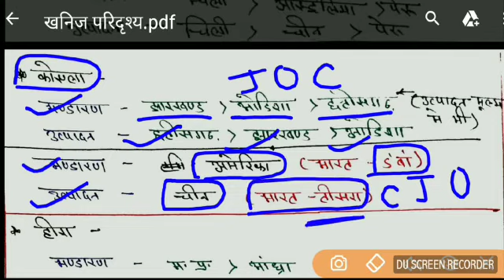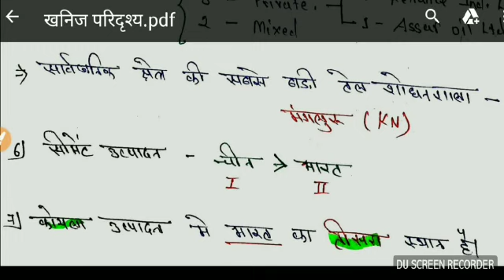खनिज उत्पादन और भण्डार से संबंधित आँकड़े,,,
दोस्तो,इसमे खनिजो के भंडारण और उत्पादन से सम्बंधित आंकड़े भारत और वैश्विक स्तर पर शामिल किए गए है।जो आगमी परीक्षा के लिए बहुत ही महत्वपूर्ण है।